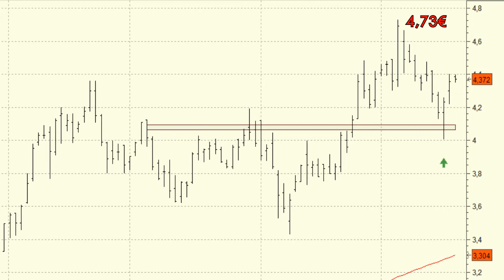Vídeo análisis técnico de Abengoa B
Atentos que Abengoa B ha podido corregir ya todo lo que tenía que bajar en el corto plazo, en lo que parece que es un throw back a los 4 euros, parte alta de la banda alta superada a finales del mes de agosto.

La buena figura del martes y la confirmación de ayer miércoles nos hacen pensar en la continuación de las subidas para las próximas sesiones.